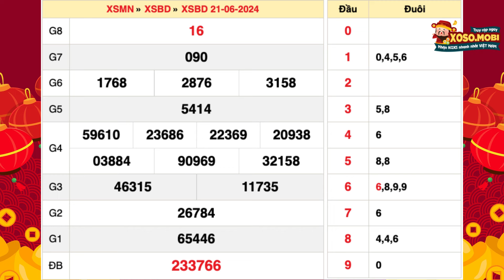Xổ số Bình Dương ngày 21 tháng 6 - XSBD 21/6 - KQXSBD - SXBD - Xổ số kiến thiết Bình Dương hôm nay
Xổ số Bình Dương Thứ 6 ngày 21 tháng 6 năm 2024 - XSBD 21/6 - KQXSBD - SXBD - Xổ số kiến thiết Bình Dương hôm nay - XSBDUONG - KQSXBD - XSKTBD - Kết quả xổ số  Bình Dương hôm nay Thứ 6

XSBD - Kết quả đài Xổ số Bình Dương mở thưởng 17h15 thứ sáu hàng tuần được cập nhật ngay tại trường quay và trực tiếp nhanh nhất, chính xác nhất trên xoso.mobi. Ngày thứ sáu hàng tuần có 3 đài mở thưởng: Xổ số Bình Dương, Vĩnh Long, Trà Vinh

Thứ 3: Bến Tre (XSBT), Vũng Tàu (xsvt), Bạc Liêu (XSBL)

Thứ 4: Đồng Nai (XSDN), Cần Thơ (xsct), Sóc Trăng (XSST)

Thứ 5: Tây Ninh (XSTN), Bình Dương (xsag), Bình Thuận (XSBTH)

Tại website KQXS quí độc giả có thể xem bảng kết quả Bình Dương mới nhất chiều hôm nay, hôm qua, tuần này, tuần rồi, mấy tuần trước, và Dự đoán kết quả xổ sổ Bình Dương siêu chuẩn, siêu chính xác và hoàn toàn miễn phí.